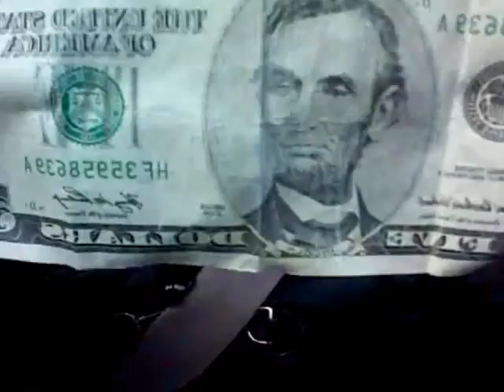BK "Have It Your Way"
Our journey to Burger King...Yes we live in the U.S, my webcam makes it look like we drive on the wrong side of the road...but we don't. ENJOY!!!